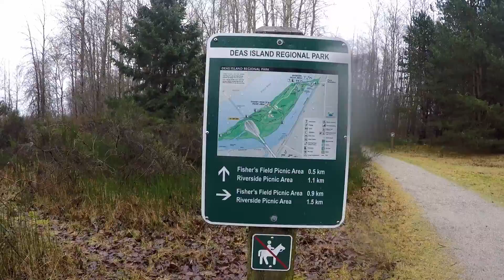2020 12 27 Deas Island walk in the rain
Walk in the West Coast rain at Deas Island, Metro Vancouver Park near Ladner